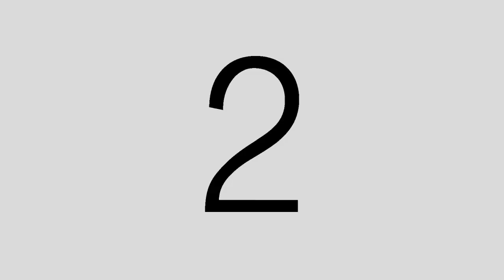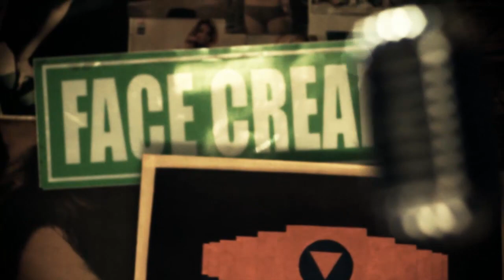FACE CREAM, "Evergreen" (VIDEO CLIP)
Banda platense FACE CREAM, canción EVERGREEN, realizado por Pentafilms en 2012. Direccion: Sebastian Diaz / Camara y Fotografia: Manuel Muschong. Producido por Pentafilms, LongBrothers y Ekin Producciones.